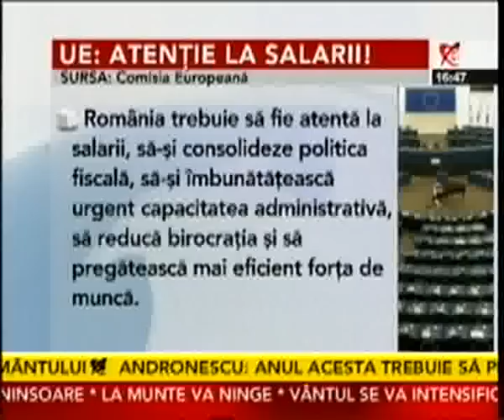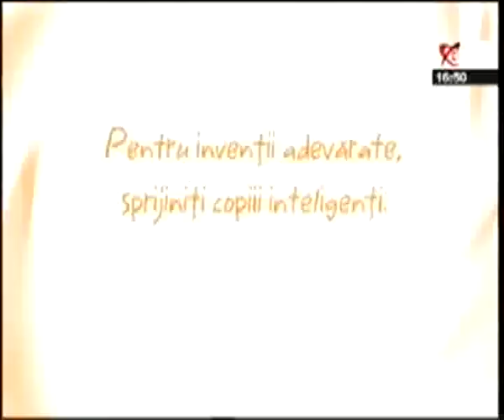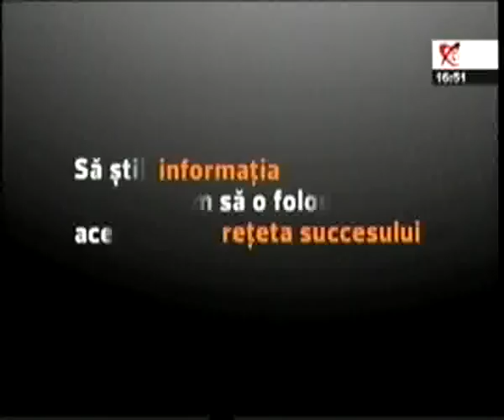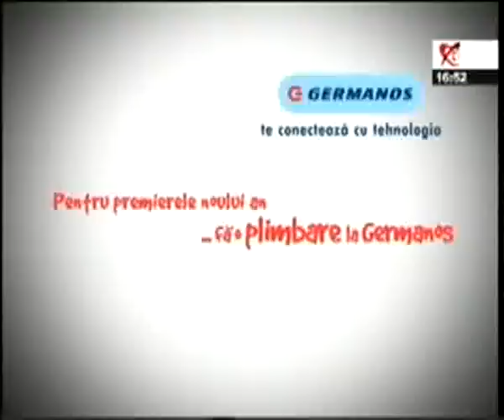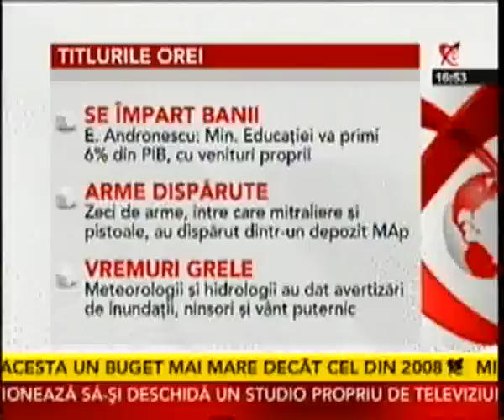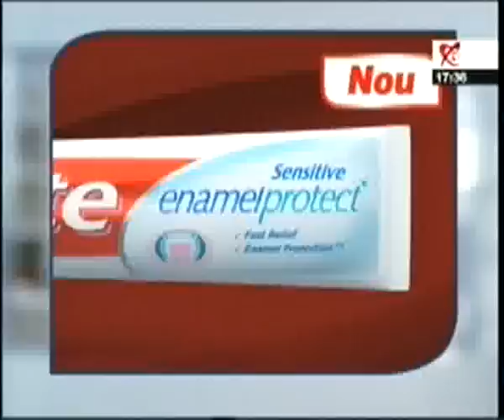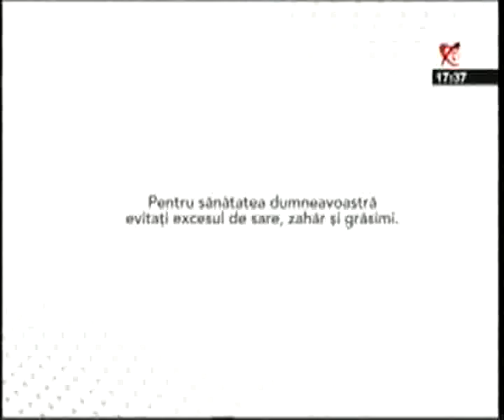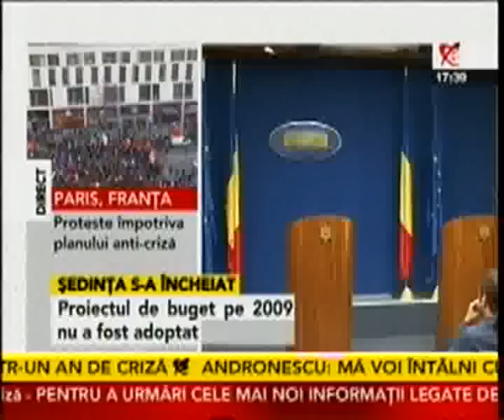16 - 18 Deschide Lumea - 29 ianuarie 2009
16 - 18 Deschide Lumea - 29 ianuarie 2009